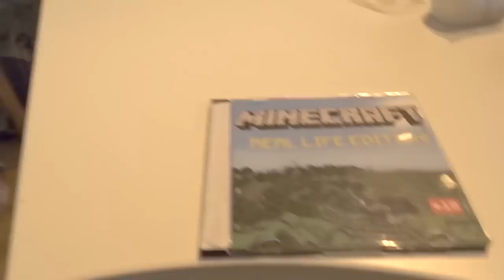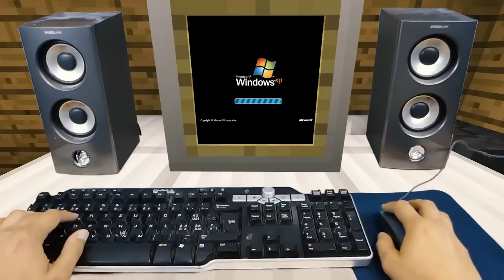REALISTIC MINECRAFT IN REAL LIFE! - IRL Minecraft Animations / In Real Life Minecraft Animations